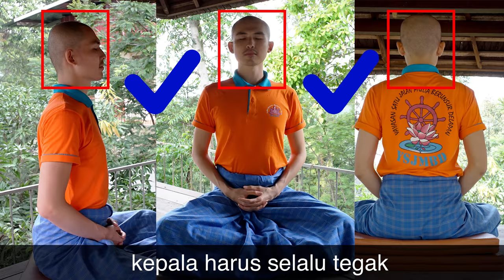Panduan Meditasi #02 - Postur Duduk | Asyik Bervipassana: Y.M. Bhikkhu Gunasiri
Ketika meditasi vipassana untuk dapat mengikis kekotoran batin / kilesa dengan efektif salah satu kunci utamanya adalah postur tubuh yang benar.

Ketika postur tubuh anda dalam keadaan optimal seperti yang ditunjukkan dalam video, maka sebenarnya anda berada dalam keadaan samadhi.

Namun bila sudah bungkuk, perut buncit, tangan jatuh menyentuh matras, dan sebagainya, sebenarnya hal itu menandakan anda sudah dikuasai oleh moha.

Ketika hal itu terjadi cepat-cepatlah mengembalikan badan anda ke posisi yang optimal agar tidak semakin terhanyut oleh kekotoran batin / kilesa.

Meditasi duduk lebih disarankan bagi mereka yang memiliki banyak sakit penyakit di dalam tubuh. Karena dengan duduk bersila akan banyak syaraf-syaraf yang dapat diperbaiki sehingga fisik dapat lebih sehat.

Jadi saat MEDITASI DUDUK:

- Kedua kaki tidak saling menindih.
- Kedua tangan ditaruh merapat di perut daerah pusar.
- Badan ditegakkan.
- Tulang belakang daerah pinggang didorong ke depan.
- Perut kempes dalam-dalam.
- Dada membusung.
- Kedua bahu ditarik ke belakang.
- Kepala tegak tidak condong ke depan atau belakang.

Setelah itu barulah masuk ke Kayanupassana - Sistem Tahapan Aktif Jasmani sesuai dengan yang diajarkan oleh Y.M. Bhikkhu Gunasiri. Teruslah berjuang dengan penuh kegigihan mengikis kekotoran batin / kilesa sampai mencapai Pencerahan Yang Agung di kehidupan sekarang ini juga.

Panduan meditasi vipassana bhavana yang lengkap dapat dilihat di website ini

Teruslah berjuang dengan penuh kesadaran!